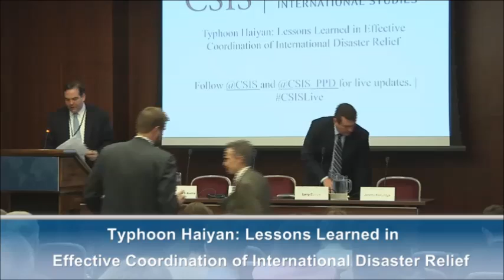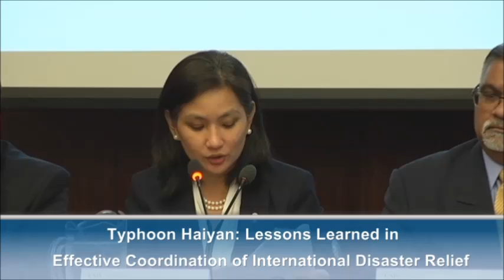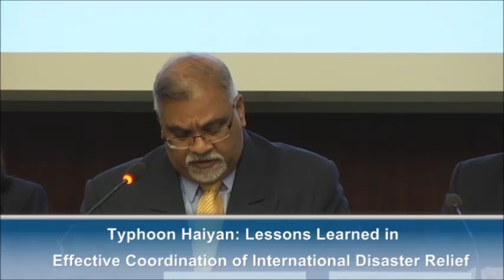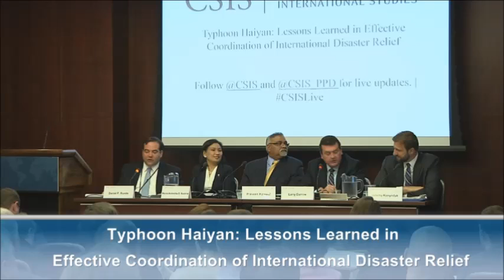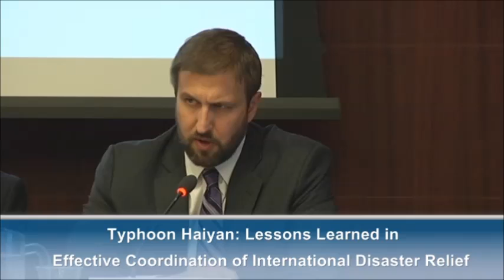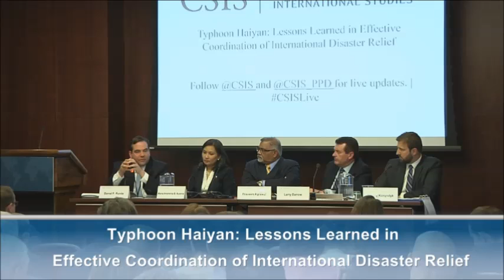Typhoon Haiyan: Lessons Learned in Effective Coordination of International Disaster Relief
Panel Discussion:

Maria Andrelita S. Austria
Deputy Chief of Mission, Embassy of the Republic of the Philippines to the United States

Praveen Agrawal
Philippines Country Director, United Nations World Food Programme

Jeremy Konyndyk
Director, Office of U.S. Foreign Disaster Assistance, U.S. Agency for International Development

Larry Darrow
President, Global Business Services, United Parcel Service (UPS)

Moderated by:
Director, Project on Prosperity and Development and William A. Schreyer Chair in Global Analysis, CSIS

Typhoon Haiyan, which hit the Philippines in November of 2013, was the strongest typhoon to ever make landfall in recorded history, and one of the most severe natural disasters that the humanitarian relief community has faced. The Government of the Philippines, in partnership with local and international civil society organizations, and private sector donors, moved swiftly to aid the thousands of communities that were decimated in the storm's aftermath. Months later, Typhoon Haiyan's impacts continue to reverberate as Filipino communities work to rebuild and recover. Join us for a panel discussion with key players in the response efforts to discuss lessons learned from Typhoon Haiyan relief as well as the future of disaster preparedness, response, and resilience.